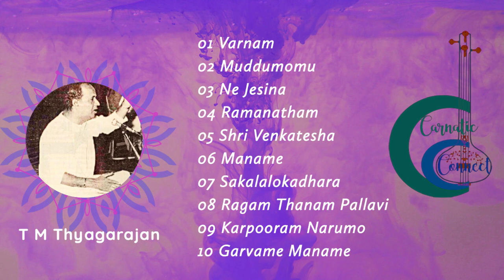T M Thyagarajan - V V Subramaniam - T K Murthy - Music Academy 24 12 1979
This concert is part of a private archive of about 2000 concerts performed by great maestros from the 1950s to the 1980s.  It is proposed to upload the entire archive through this channel. Each concert has been digitally enhanced for maximum listening pleasure.

01 Varnam - Kalyanavasantham - Adi - T M Thyagarajan 00:00:00
02 Muddumomu - Suryakantham - Adi - Tyagarajar 00:02:27
03 Ne Jesina - Purnachandrika - Adi - Patnam Subramanya Iyer 00:07:55
04 Ramanatham - Pantuvarali - Adi - Deekshitar 00:14:30
05 Shri Venkatesha - Phalamanjari - Adi - Patnam Subramanya Iyer 00:58:36
06 Maname - Varamu - Adi - T M Thyagarajan 01:02:05
07 Sakalalokadhara - Valachi - Khandachapu - Narayana Teerthar 01:18:16
08 RTP - Simhendramadhyamam 01:24:23
09 Karpooram Narumo - Khamas - Rupakam - Andal 02:14:44
10 Veer Garvame - Ragamalika 02:19:25